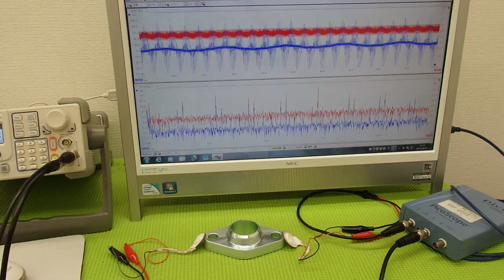超音波プローブの発振制御による表面検査技術